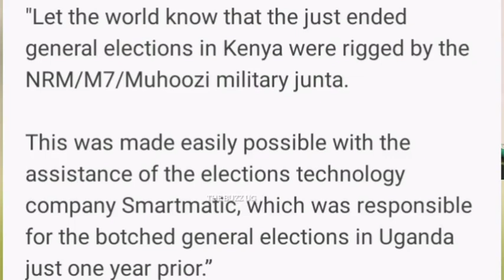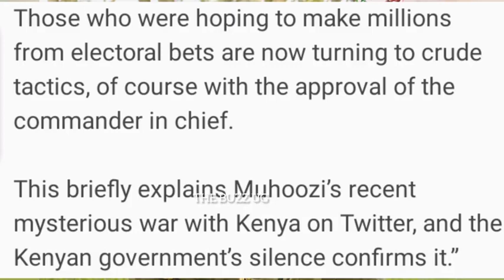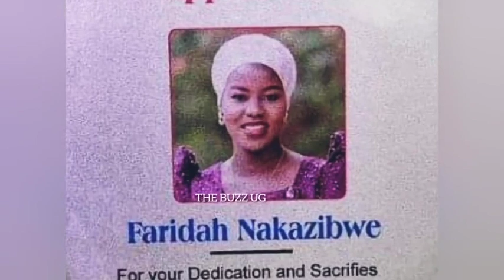BREAKING😳: M7's son rigged Kenya elections, top General reveals🙆/ Congratulations Faridah Nakazibwe🥰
BREAKING😳: M7's son Muhoozi rigged Kenya elections, top General reveals🙆/ Congratulations Faridah Nakazibwe🥰